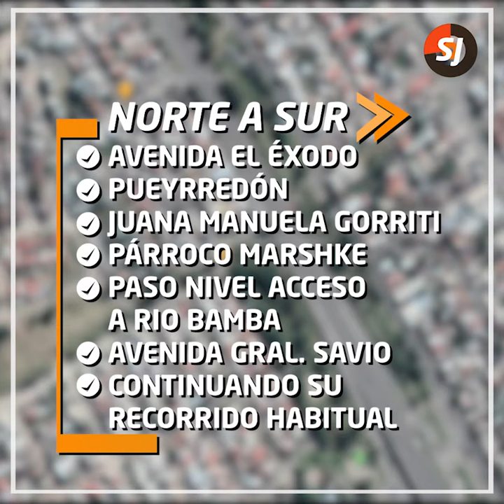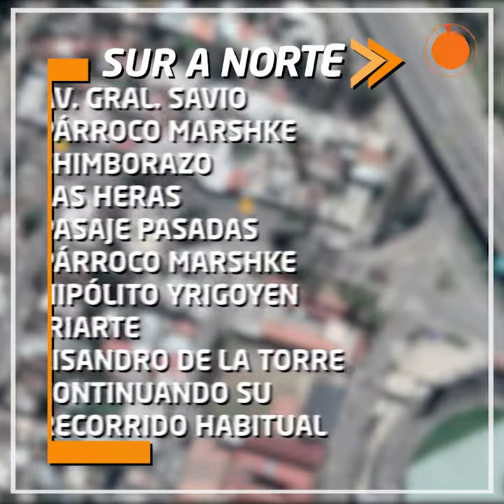Inician los tradicionales corsos capitalinos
Hoy arrancan los tradicionales corsos capitalinos en avenida Savio 🎉🎊 Enterate cuáles serán las calles que se cortarán.